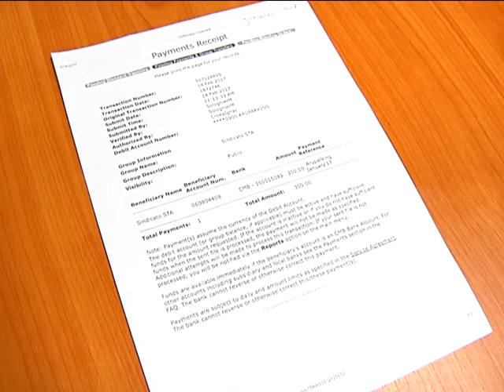01 TEO CROES 01